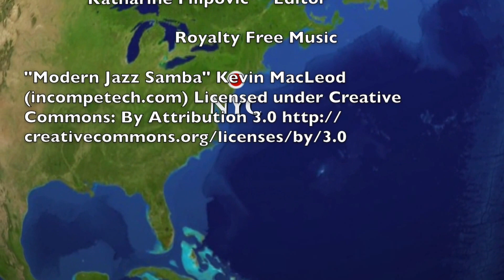Animals!!! Manati Park in Punta Cana, Dominican Republic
Olga Horvat, the show host of Pet Friendly Living, features Manati Park in Punta Cana. Enjoy the beauty of the park, exotic animals, and dolphins & sea lion's show! I make new videos here every month.